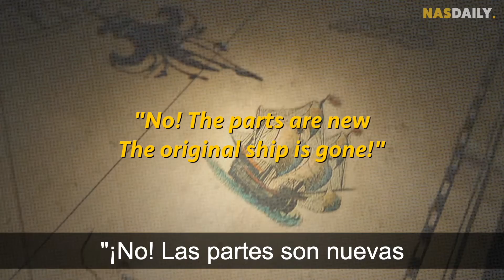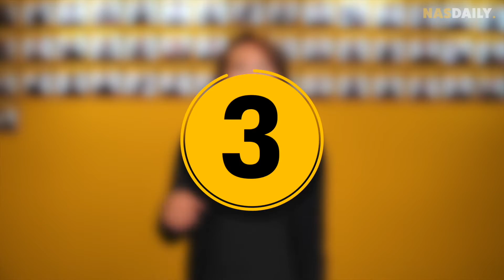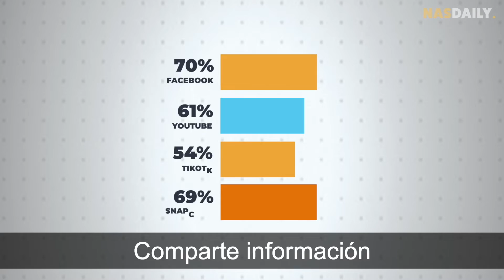¿Por qué este barco no existe?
¿Existe o no este barco?

Pasamos 10 horas construyendo este barco para hacer este vídeo y poder contestar la pregunta.

Cada lunes, estaré compartiendo contigo un consejo de lo que aprendí mientras construía mi compañía